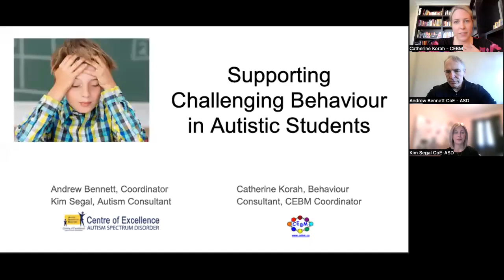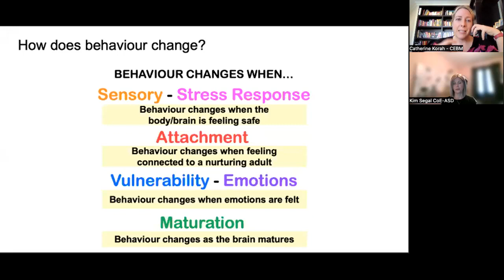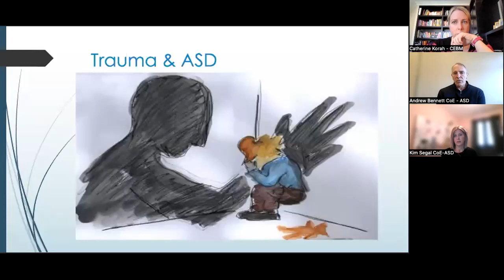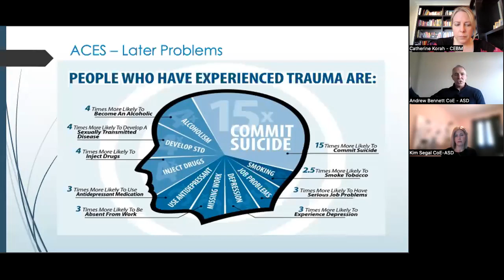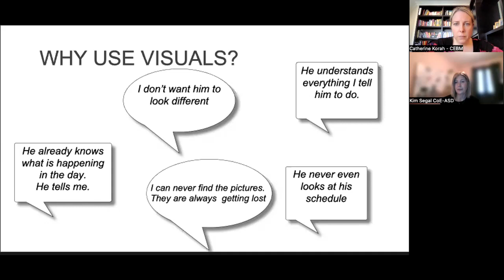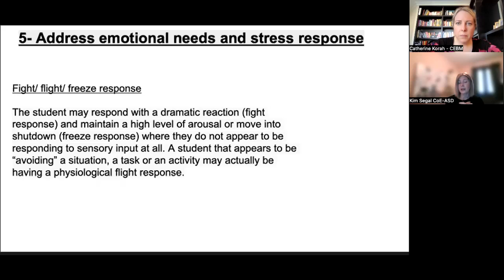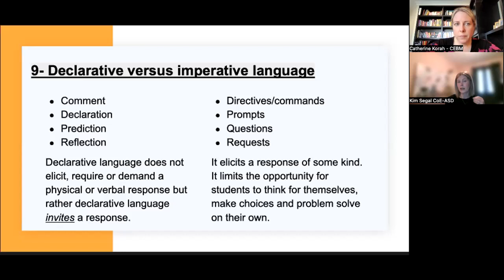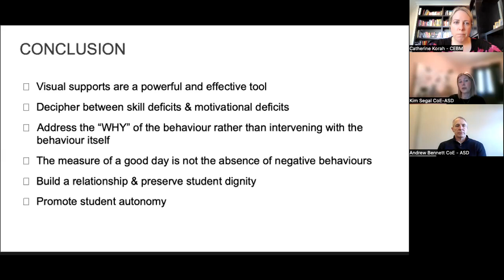Supporting Challenging Behaviour in Autistic Students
PRESENTED BY:
Andrew Bennett, Coordinator, and Kim Segal, Autism Consultant, Centre of Excellence for Autism Spectrum Disorder
Catherine Korah, Coordinator, Centre of Excellence for Behaviour Management (CEBM)

DESCRIPTION:
Upon popular request, the Centres of Excellence for ASD and for Behaviour Management have joined forces to provide participants with the opportunity to develop a comprehensive approach to behavioural support for students with ASD. Behaviour is a form of communication that can present in challenging ways and may disrupt learning in a classroom setting. "What to do when" tends to be the universal concern for teachers and other school staff when dealing with these behaviours. This presentation will utilize trauma/neuroscience-informed practices to shed light on how to best support students with ASD in the classroom and within the school community.

ABOUT THE SPEAKERS:
Andrew Bennett, PhD, OPQ, is a clinical psychologist and coordinator of two specialized intervention teams within the Lester B Pearson School Board (LBPSB) who support students with significant social-emotional-behavioral difficulties (SEBDs) or autism spectrum disorder (ASD) and their families. Attachment-aware, trauma-informed, and ASD best practices provide the theoretical framework that guides the work of both teams. Prior to joining LBPSB, Andrew worked in hospital and children’s mental health centre-based psychiatric programs in both Toronto and Ottawa.

Kim Segal has over 18 years of professional experience supporting children and teenagers with special needs. She has worked in a variety of settings, including public schools, private clinics, and in-home therapy. For the past three years, Kim has worked as an Autism Consultant for the Lester B Pearson School Board. In this role, she has worked with students ranging from 3-21 years of age with a variety of learning profiles and psychiatric comorbidities. She has also worked with their families, caregivers and outside services to create individualized treatment plans.

Catherine Korah, MEd, OPQ, Coordinator of CEBM, has over 15 years of professional experience in a number of elementary and secondary educational settings with students who struggle with behaviours challenges. She has been actively involved in providing professional development, consultation, and liaising with various health and social service agencies. Catherine is very adept at finding developmentally friendly and trauma-informed solutions for students at all levels. Catherine is trained to provide professional development in the Neufeld developmental paradigm.

For ALL school staff
SUITABLE FOR: ELEMENTARY AND EARLY SECONDARY